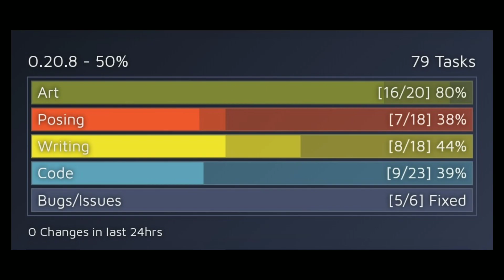Why Summertime Saga 0.20.8 Release Date So Late || Delay 2020 / 2021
Summertime Saga 0.20.8 Release Date ImGamer

Mobile info:
My Phone :- Realme 2 Pro
RAM :- 4GB
ROM :- 64GB